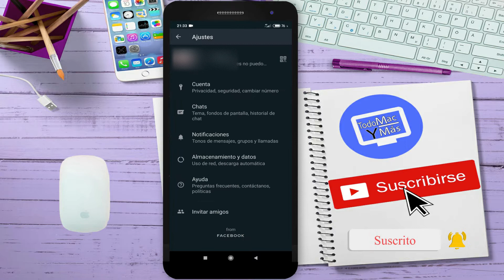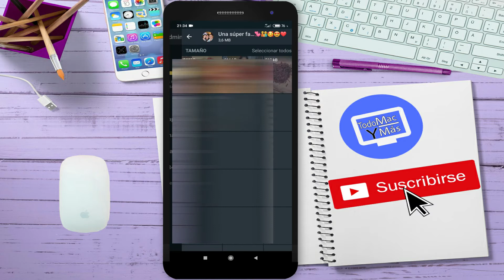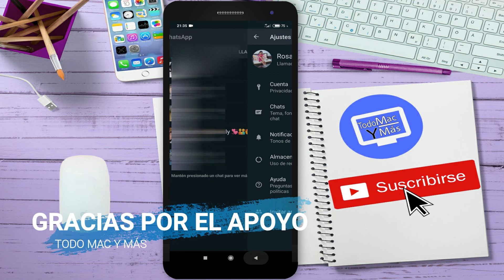WHATSAPP► nueva función para LIBERAR ESPACIO *2021* 🖕🏻🖕🏻MIRA!!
Nueva función de WHATSAPP para LIBERAR ESPACIO  2020/ 2021